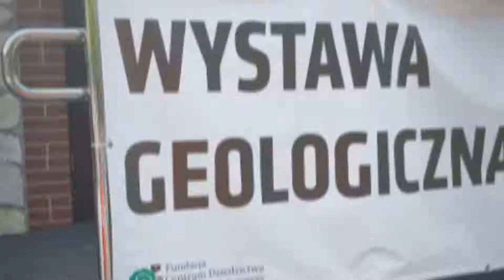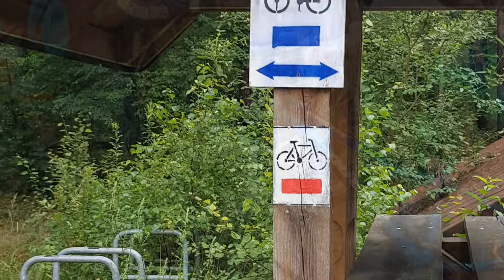Obóz przygodowy ROWEROWO-WSPINACZKOWY JURA 2018 - Turnus III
Oboz Przygodowy
Rowerowo-Wspinaczkowy
JURA 2018
Turnus III